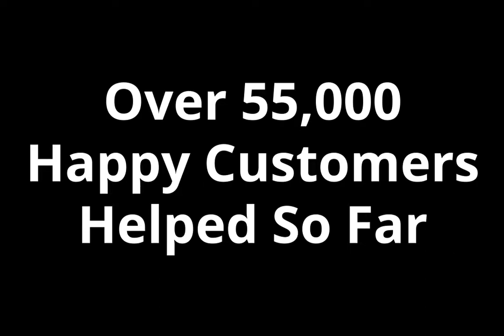Kefir - A Natural Eczema Treatment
We hand-make a natural probiotic called kefir on our family farm in Wales. The kefir will replenish your good gut flora and boost your immune system.

We add this super probiotic to our natural soaps and lotions which will help you get your skin summer ready!